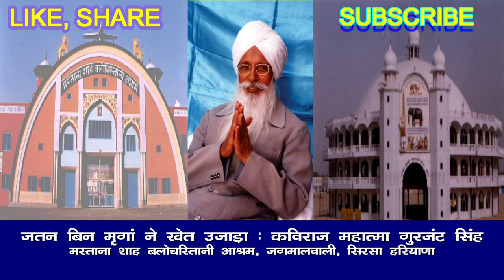जतन बिन मृगां ने खेत उजड़ा कविराज महात्मा गुरजंट सिंह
PUJYA PARAM SANT MANAGER SAHIB
Life sketch of Pujya Param Sant Gurbax Singh Ji "Manager Sahib" (Second Master and founder of Mastana Shah Balochistani Ashram)
Pujya Param Sant Gurbax Singh Ji "Manager Sahib" was born on 21st November1915 in village Salana Distt. Fatehgarh in Punjab a state of India. His father's name was Sardar Chanan Singh Ji and His mother was Smt. Harnam Kaur. His father, as well as his mother both, were religious in nature from the very beginning. Both of them had been initiated by Hazoor Maharaj Sawan Singh Ji. His mother daily used to sit in meditation and contemplation after taking bath at 3 o'clock in the morning as such Param Sant Gurbax Singh Ji was also religious nature by birth. He was named Gurbax Singh by Hazoor Maharaj Sawan Singh Ji.
The Astrologer of Nabha State had predicted that he will live like a king, after reading His Horoscope when He was a small baby. His mother left Heavenly Abode when He was hardly one and a half or two years old. After the death of His mother, He was brought up by His eldest maternal aunt Smt. Ishwar Kaur at the maternal place. His maternal aunt Smt. Ishwar Kaur had only one son her and she used to consider Param Sant Gurbax Singh Ji "Manager Sahib" her second son.
Sardar Munshi Narain Singh Ji the maternal grandfather of Param Sant Gurbax Singh Ji "Manager Sahib" was a close friend of Hazoor Maharaj Sawan Singh Ji The village of Hazoor Maharaj Sawan Singh Ji was Mahima Singh Wala which was very close to His maternal village Lohgarh.
Param Sant Gurbax Singh Ji "Manager Sahib" got His Primary Education from His native village school Salana and maternal village school Mahima Singh Wala. He then passed His Matric from L. S. High School Khanna and intermediate from D. M. College Moga.  It is worth mentioning here that He was blessed with the wealth of initiation (Nam Dan) at the age of thirteen only by Hazoor Maharaj Sawan Singh Ji.
In January 1939 He was appointed as Senior Forest Guard and owing to His hardworking and honesty, He was promoted as Forester Officer very soon but due to his personal reasons, He resigned from that job and got the appointment in Delhi Cloth Mill as a Manager in Sales Department of the Mill.
In 1947, when He was the Manager of D. C. M. Store at Sirsa, He came in contact with Pujya Param Sant Mastana Shah Balochistani who was then residing at Radha Swami Satsang Ghar Sirsa. Pujya Param Sant Mastana Shah Balochistani had also been bestowed with NamDan (initiation) by Hazoor Maharaj Sawan Singh Ji.
In February 1949 while in the company of Mastana Shah Balochistani, He made Pujya Manager Sahib do meditation and got blessed with a spiritual gift from Sawan Shahi Hazir Nazir Zindaram.
Pujya Param Sant Mastana Shah Balochistani often used to say that so much an educated and intelligent Manager has been caught with great difficulty after spending a lot of spiritual power. Because Satguru has to take special work from Him.
Pujya Param Sant Mastana Shah Balochistanioften used to say Him Sawan Shahi Manager of Satguru's Manager or in other words, He was blessed with the Spiritual Title of Managership by Pujya Param Sant Mastana Shah Balochistani.
Pujya Param Sant Gurbax Singh Ji 'Manager Sahib' had served to Pujya Param Sant Mastana Shah Balochistani continuously for 12 years from 1948 to 1960 until Pujya Mastana Shah Ji was in the body.
In April18, 1960 Pujya Param Sant Mastana Shah Balochistani left for His Heavenly Abode and merged Himself in Almighty Lord. On 14th April 1960 at 12 o'clock at night, just four days before Param Sant Mastana Shah Balochistani left for Sachkhand (Heavenly Abode) a Satsang (spiritual discourse) was held when He said that now onward the work of Sacha Sauda Dera will be looked after by Manager Sahib Sardar Gurbax Singh Ji and you all will work as per his orders- because there is no guarantee how long will this body be allowed to work by the Satguru (Almighty Lord). Soon after left for Sachkhand (Heavenly abode) by Pujya Param Sant Mastana Shah Balochistani, the circumstances in Dera Sacha Sauda started taking a swift ugly turn against the wishes of Pujya Param Sant Mastana Shah Balochistani and the Sangat and sadhus (followers and devotees) at Dera Sacha Sauda now were divided into various groups and under these undesirable circumstances Pujya Param Sant Gurbax Singh Ji 'Manager Sahib' had to leave Dera Sacha Sauda in September 1960.
After leaving the Dera Sacha Sauda, He had to spend 6 years at various places such as Chormar, Malout, Mohmadpur Rohi, and Guluwala meditating and contemplating and serving Sangat at these places. In February 1966 the foundation of the present Mastana Shah Balochistani Ashram, Jagmalwali was laid by Pujya Param Sant Manager Sahib.